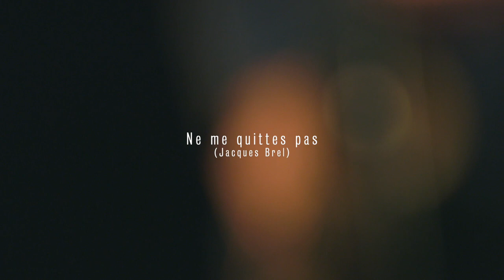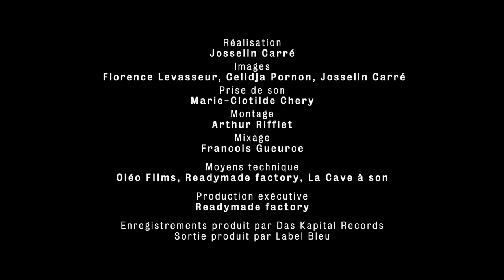Live : DAS KAPITAL - VIVE LA FRANCE "Ne me quittes pas"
Filmé au festival Sons d'hiver 2019

Production executive
Readymade factory

Image Florence Levasseur, Celidja Pornon, Josselin Carré
Prise de son Marie Clotilde CHERY
Montage image Arthur Rifflet
Mixage Francois Gueurce